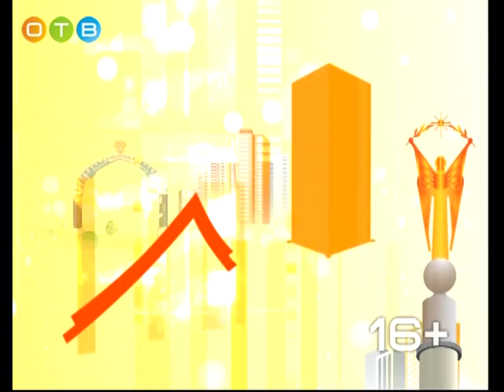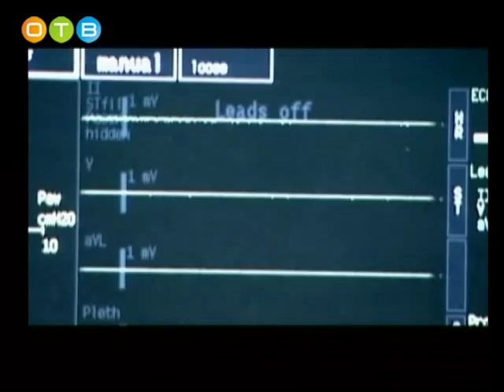Актуальное интервью 15 08 2018